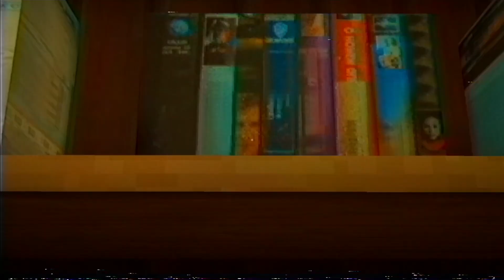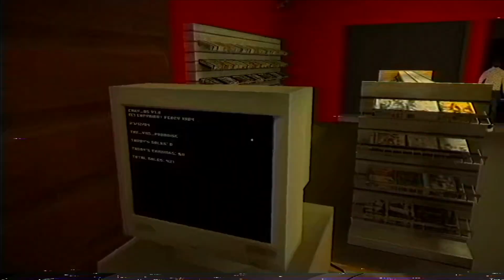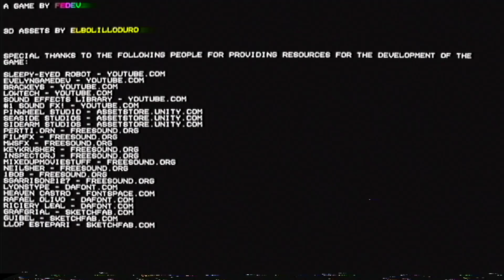Crazy Night at Blockbuster! From Rude Customers to a Dangerous Encounter 😳🏃‍♂️🎥💥 | THE VHS PARADISE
I always wanted to work in a Blockbuster growing up. I honestly miss going there to rent movies and games.